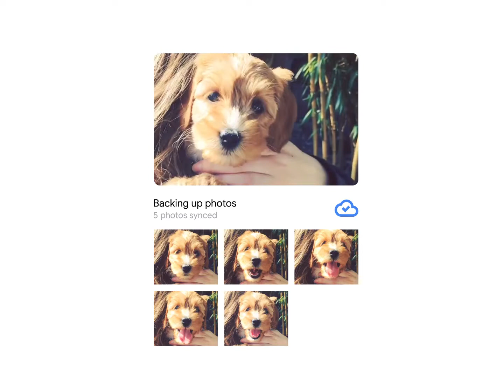Photos AutobackUp 1440 1 copy